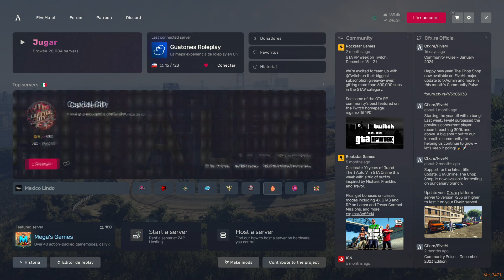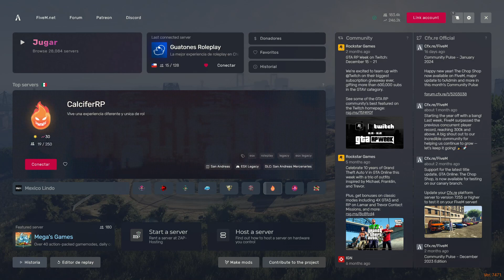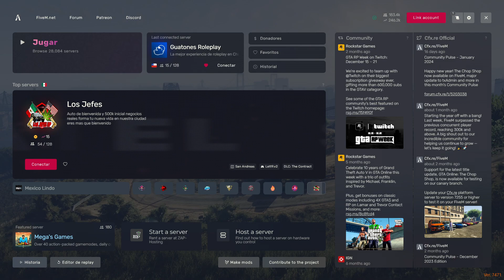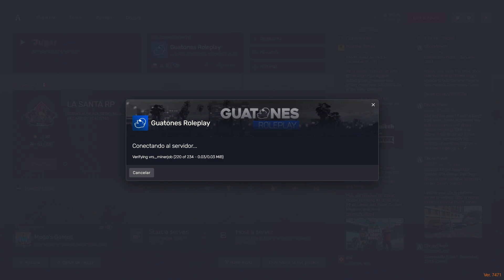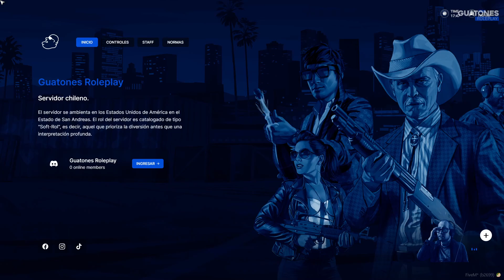⛓️EL ESCAPE DE GRISELDA Y JESSICA BLANCO⛓️ ✨💋💕DOVUX !ds !redes !shein !spotify !you